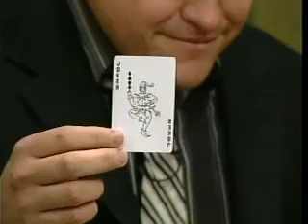RANCHERO LLAMA A ALEKS TAROTISTA